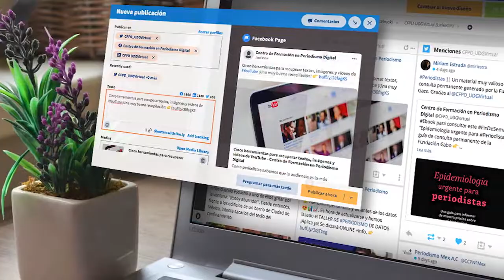GRUPO Nº 16-S10/VIDEO: CONSIDERACIONES RESPECTO A LA HIGIENE BUCAL Y LAS INFECCIONES POR COVID-19